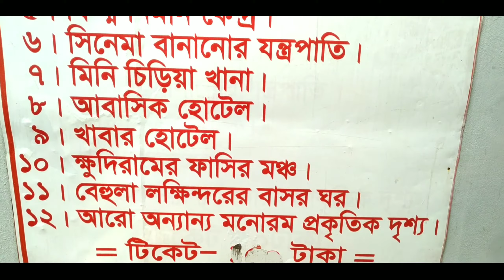Banglar Tajmohol | Vlog 8 | Sheik Nabil Arman | Narayanganj tour